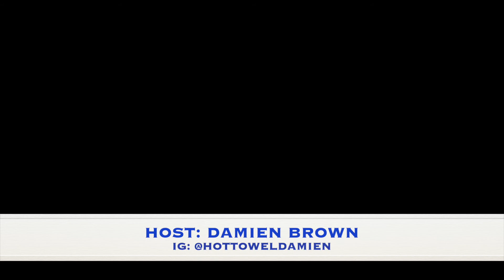THE B.O.O.B.S. SHOW! THE BACK ON OUR BULL SHIT SHOW! MENTAL WEALTH! 11/9 PART 1/3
THE B.O.O.B.S. SHOW! THE BACK ON OUR BULL SHIT SHOW! MENTAL WEALTH! 11/9 PART 1/3, SYSTEM CONTRIBUTING TO HOUSE HOLDS BEING DESTROYED AND WHAT ITS DOING TO CHILDREN MENTALLY, PARENTS USING KIDS AGAINST OTHER PARENTS, SYSTEM ALLOWING PARENTS TO MANIPULATE THE SYSTEM